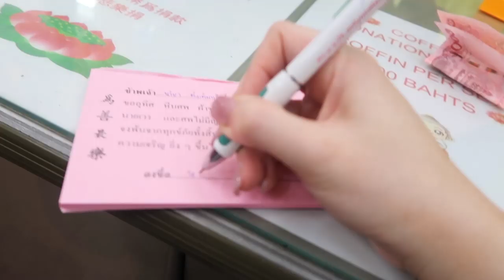บุกแหล่งขายส่ง!!สำเพ็งตี1| Lily nawiya